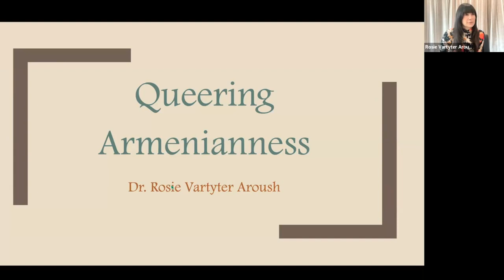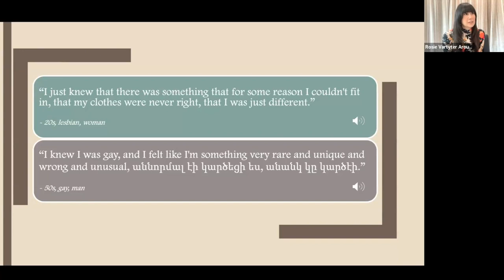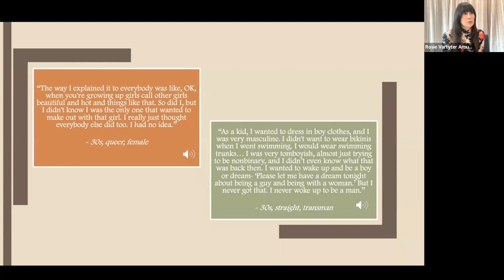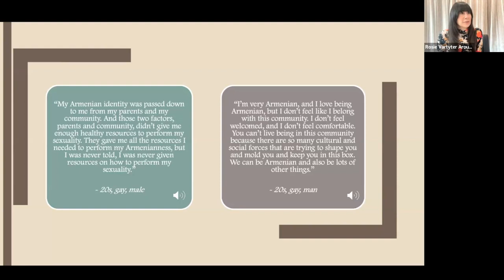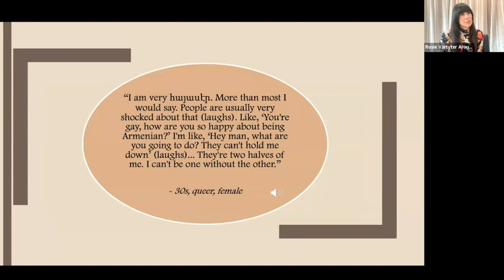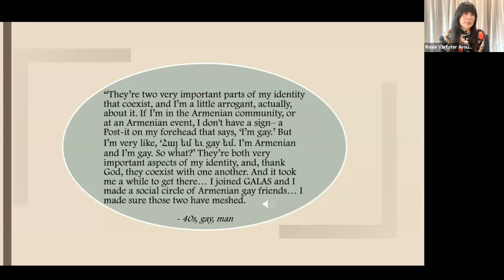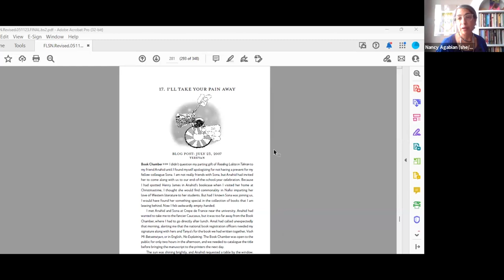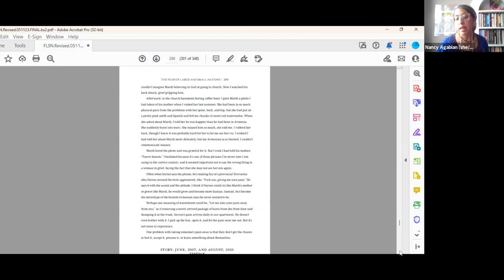Queering Form: A Virtual Reading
On June 11, 2023, IALA proudly presented Nancy Agabian, the author of the recently published novel The Fear of Large and Small Nations; Dr. Rosie Vartyter Aroush, author of the work-in-progress book on LGBTQ Armenian experiences with identity, family, and community; and members of The Hye-Phen Collective: Kamee, Sara Abrams, and Ali Cat, who participated in the Gatherings zine, a series of conversations about solidarity among SWANA communities. Gabe Mugalian, queer Armenian-American writer, activist, and student of socio-cultural anthropology at the University of California, Berkeley, and JP Der Boghossian, founder of the Queer Armenian Library and host of the This Queer Book Saved My Life! podcast, moderated the discussion and audience q and a.

These works highlight queer diaspora narratives as they relate not just to experiences of living within heteronormative communities, but also through the “queering” of dominant notions of identity, solidarity, and agency within and across communities. In discussing the queering of the form – in the sense of literary conventions and language – the writers and editors discussed the way their works engage memory, represent conversations and spoken language, and ultimately bridge distances to enact agency as writers and community members.

In Nancy Agabian’s novel The Fear of Large and Small Nations, bisexual feminist writer and teacher Natalee — aka Na—seeks to reclaim her cultural roots in Armenia only to be confronted with the many contradictions of being a diasporan. Alongside a mosaic of artists, activists, intellectuals, and students facing restrictive gender politics, she sifts through her own traumatic history of genocide and survival, bears witness to post-Soviet echoes, all the while navigating the vulnerable borders that exist between nations and individuals. Written in short stories interspersed with intimate journal entries and blog posts, the fragmented narrative reveals what is lost in the tightrope passage between cultures ravaged by violence and colonialism—and what is gained when Na seizes control of her story, pulsating in its many shades and realities, daring to be witnessed.

Dr. Rosie Vartyter Aroush’s book investigates the impact of the Armenian family and diasporic community on the experiences of lesbian, gay, bisexual, transgender and queer Armenians living in the United States. She depicts the struggles endured and strategies employed in the negotiation of LGBTQ Armenian identities and in coming out with family and community members. She examines family of origin relations in the multi-layers of coming out and the challenges to traditional notions of parenthood by queer Armenian families. Her project is based on over 50 interviews with LGBTQ Armenians in their 20s-60s from the United States and a decade of research and fieldwork.

Gatherings emerged from the 2020 Artsakh War and the relentless solidarity expressed between SWANA communities during and since that time. We hope to follow in a long line of activists, healers, writers, artists, and movement-organisers who have embraced the tension, braved the in-between, and reached across fault lines with the intention of showing up and taking care of each other. This project includes five conversations around the theme of SWANA solidarity – what it has looked like in the past and present, what it could look like in the future, and why it is so important.

Read IALA’s statement of support for LGBTQ+ students & Armenians affected by June 2023 protests